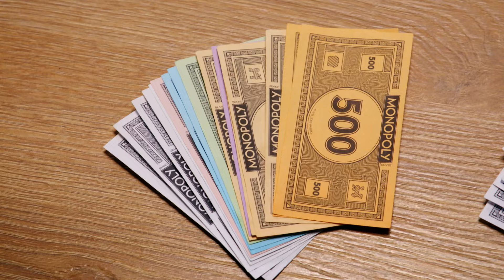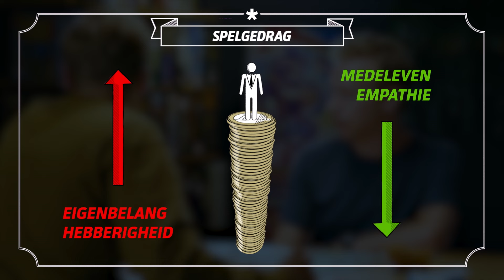Steeds dominanter en hebberiger tijdens een spelletje | MINDF*CK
Een speler krijgt veel voordeel en wint daardoor het spel. En toch zeggen ze dat het door hun tactiek kwam...

Meer MINDF*CK?